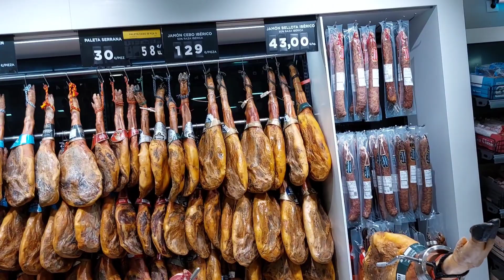First time experiencing this on a boat... She got sick😔 frenchjamaicanfamily mallorcaspain 🇪🇸🇯🇲🇫🇷